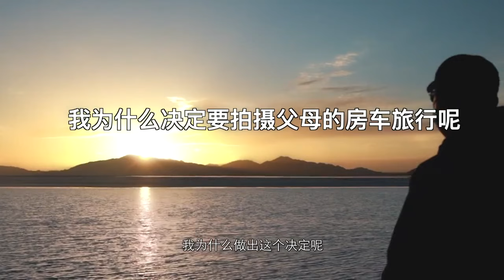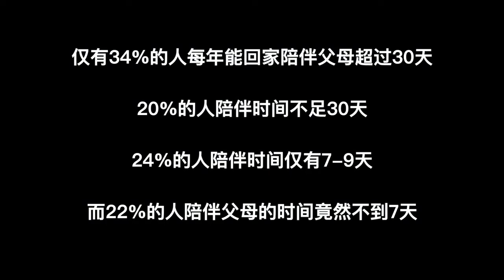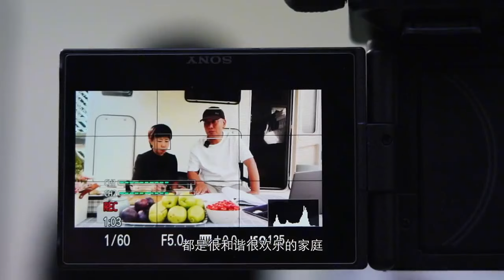90后的我不去工作？竟把拍摄父母的房车旅行变成了事业【福旺家房车生活】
90后的我不去工作？竟把拍摄父母的房车旅行变成了事业【福旺家房车生活】
哈喽，大家好！
福旺家房车生活 旅行 房车 90后 本频道制作的所有视频都符合平台的使用政策，没有任何违规行为。